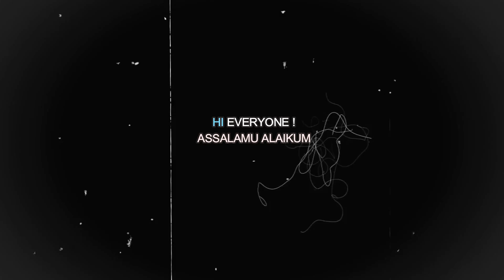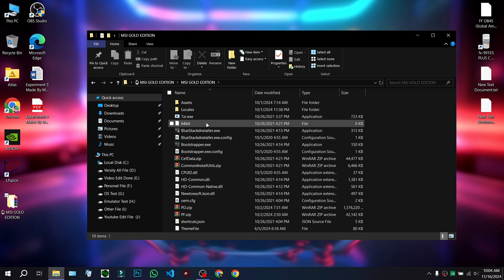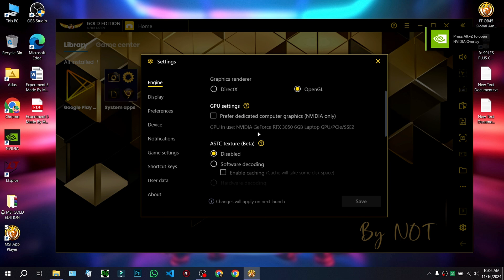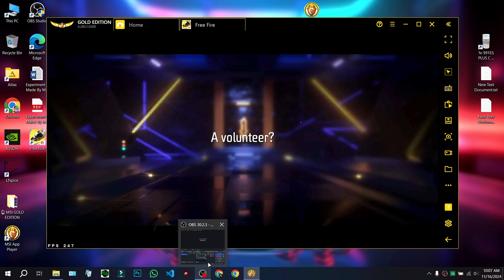New MSI v4.280.1.6309: Best Emulator LITE for Low-End PC | Crash Fix | 600+ FPS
►Today in this video I'm gonna Tell you New MSI v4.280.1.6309: Best MSI LITE for Low-End PC | Crash Fix | 600+ FPS
🔐Password: ApexFF15K

Download Link Pinned in Comment 🎯
►TIME STAMPS
Preview : 0:00
⚔️ PC Specification ⚔️
HP Victus 15-FA1093DX
-Processor: i5-13420H
-RAM: 16GB
-SDD : 512GB
-Graphics Card : RTX3050 Laptop 6GB
-Windows Edition : Atlas OS 0.4.0
►Softwares I Use :
-Mirillis Action
-Filmora 10
-Photoshop CC 19